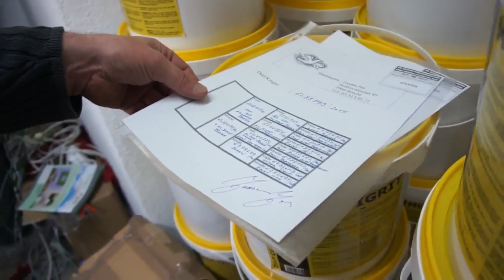Gołębie oryg. Jos Joosen na sprzedaż - prezentacja - 02.04.2016r.